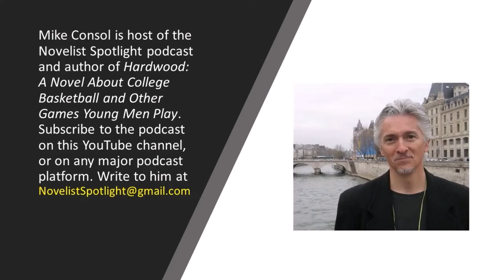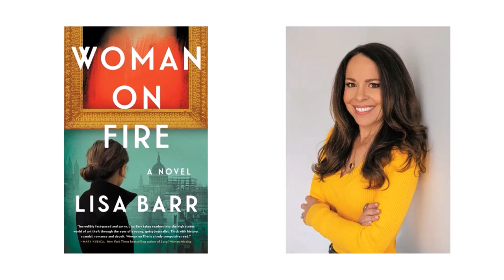Novelist Spotlight #39: Lisa Barr, author of ‘Woman on Fire’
In the spotlight is Lisa Barr, author of WOMAN ON FIRE (just optioned by Hollywood actress Sharon Stone), THE UNBREAKBLES and FUGITIVE COLORS.

We discuss:

--- Sharon Stone’s plan to produce and star in the screen adaptation
--- Using female protagonists
--- Writing sex scenes
--- Lisa’s background in journalism
--- Her interest in World War II themes
--- The concept for her next novel
--- Etc.

Novelist Spotlight is produced and hosted by Mike Consol, author of “Hardwood: A Novel About College Basketball and Other Games Young Men Play,” and three yet-to-be-published manuscripts, including “Family Recipes: A Novel about Italian Culture, Catholic Guilt and the Culinary Crime of the Century,” “Lolita Firestone: A Supernatural Novel,” and the short story collection “Love American Style.” Write to him at .